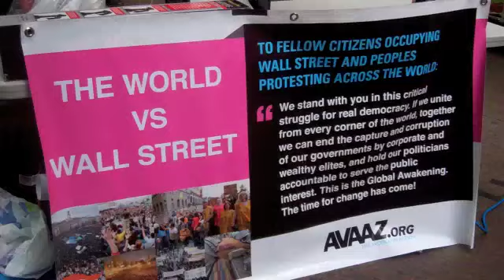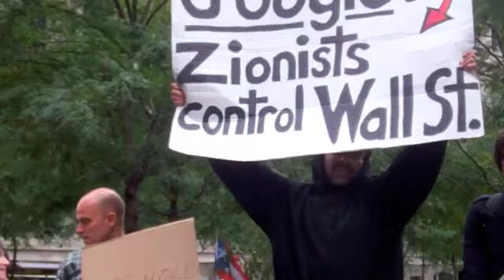Occupy Wall Street NYC 10/2011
Poppy goes to the heart of the action as the Occupy Wall Street Protest continues to grow in New York City's financial district. People are gathering and want their voices to be heard.